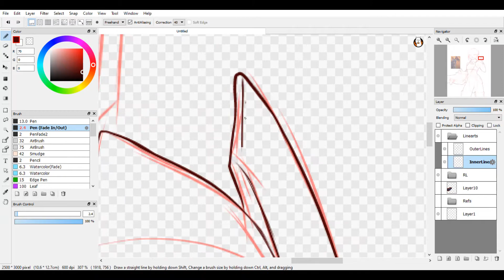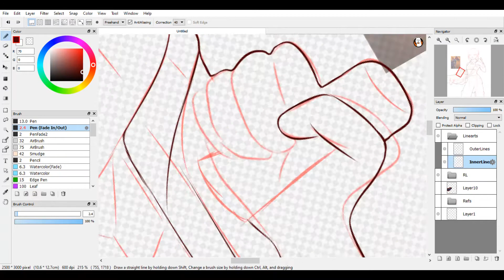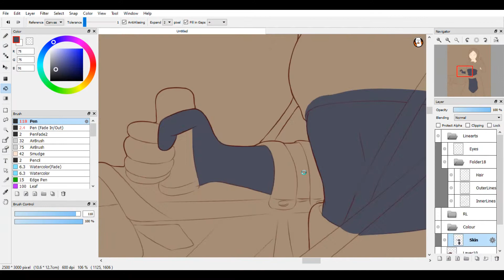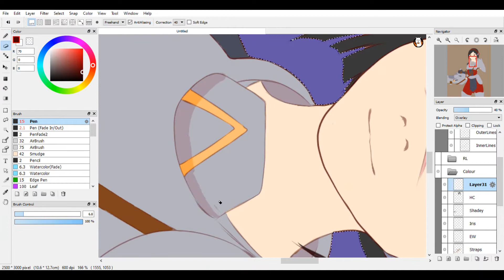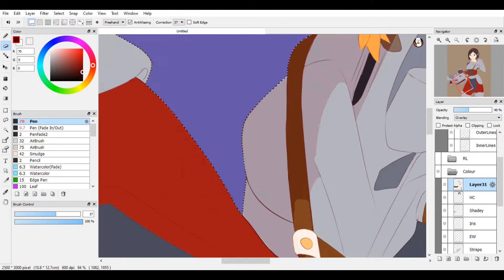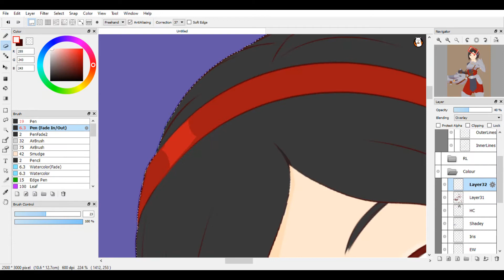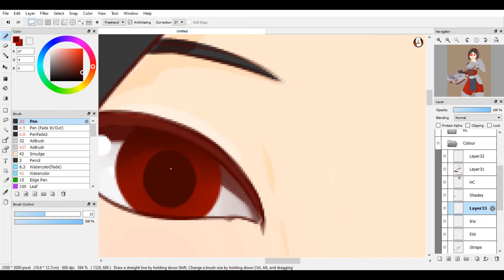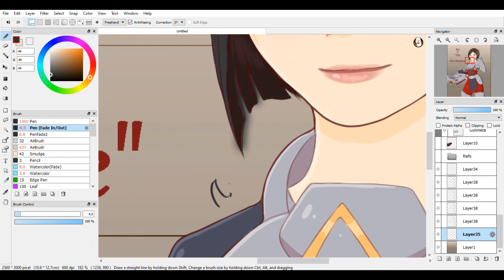(Art Tutorial) Anime Girl Speedpaint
The character in the image is my own OC Ris, cosplaying as Ash "The War Machine" from Paladins: Champions of the Realm

The art program used is called FireAlpaca. It is free and easy to use software that I highly recommend.

Art tutorial, speedpaint, drawing, paint, digital art, anime, anime girl, amputee